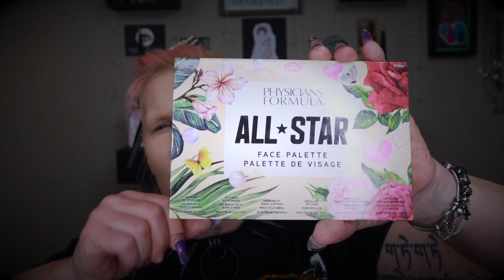forgottonfavoritesfriday Number 1: Why did we think this was a good idea? KVD good apple foundation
Check out everyone in the collab ❤️

All content is for review/commentary/opinion/only. I purchased all products I review unless noted.

I love Native! Shop through my link to get a reward